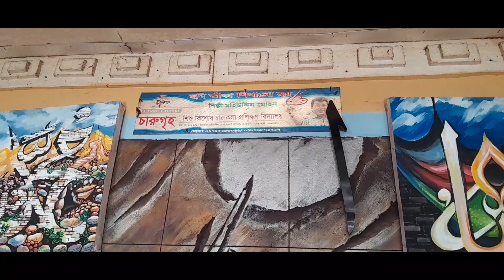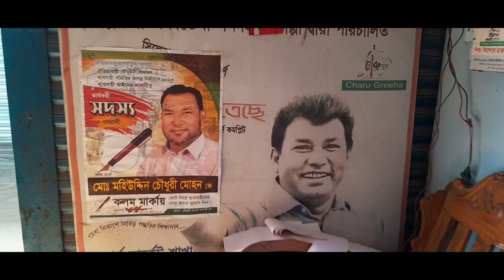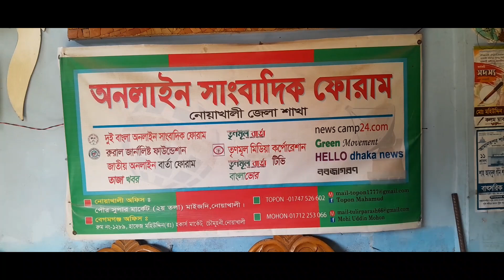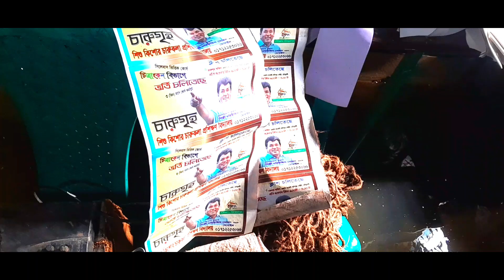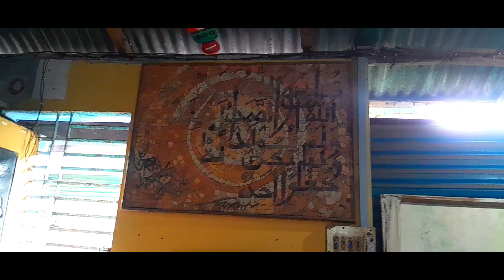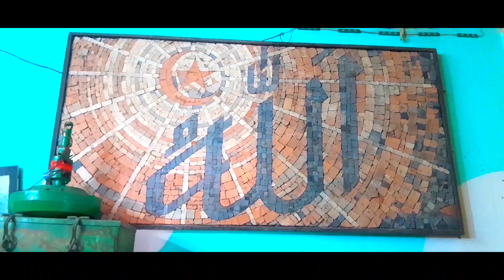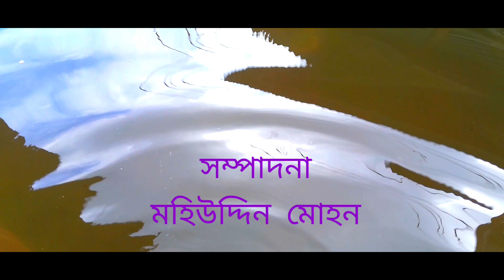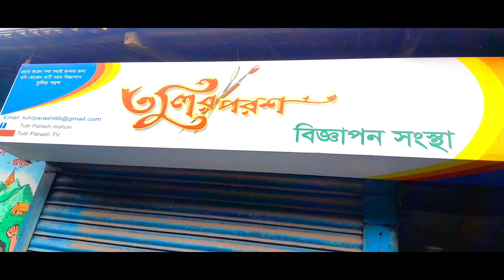বন্যা কবলিত চারুগৃহ আর্ট স্কুল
বন্যা কবলিত চারুগৃহ আর্ট স্কুল#Charu Greeha art School# ভিডিও ভাইরাল artschool somoytv শিশুএকাডেমী শিল্পকলা একাডেমি flad সাহায্য bangladesh tulir parash#